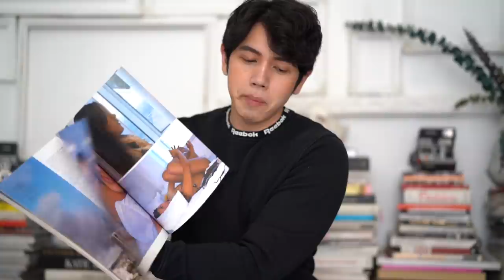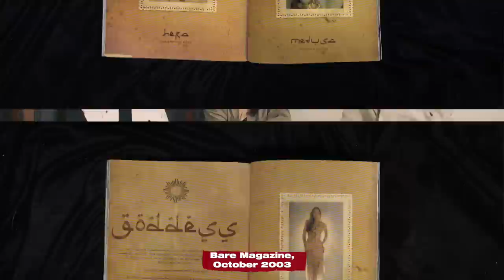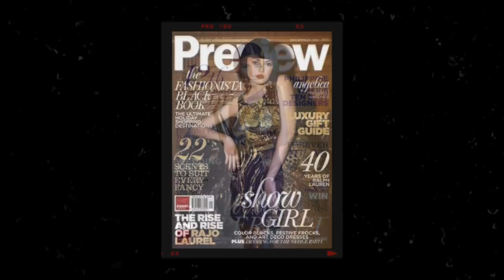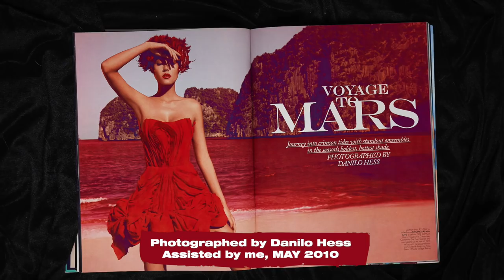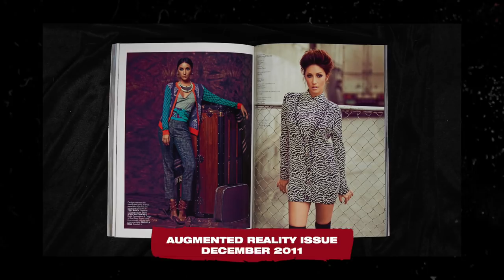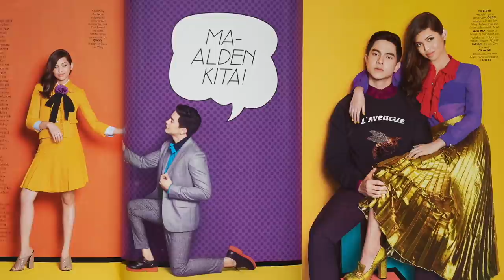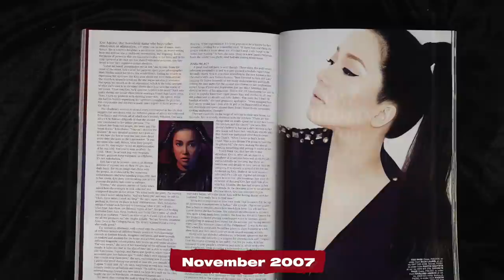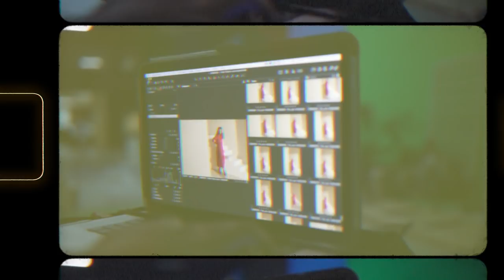POWER! Ep. 01 with the legends PAULINE JUAN and VINCE UY | A Tribute to Preview Magazine's Print Era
As someone na lumaking mahilig sa magazines, I wanted to pay tribute to one of the most influential publications in my career as a photographer. My first issue of Preview was back in 2005 (na binili ko pa during lunch break nung college 😂) and I've been a fan ever since!

Which is why I'm so excited to share the first episode of POWER! a series where I talk to my heroes in the industry. To kick things off I interviewed Preview Magazine's former print editors Pauline Juan and Vince Uy about their LEGENDARY tandem as Editor-in-Chief and Creative Director. A partnership that produced the most iconic fashion images in Philippine fashion!

Shot for Tatler Philippine s@tatlerphilippines @tatlerasia Asia's Most Stylish list

Special thanks to Martin Bautista and Owen Maddela for lending copies of past issues and to Kiki Magazine Shop Welcome Rotonda where I bought most of the back issues.